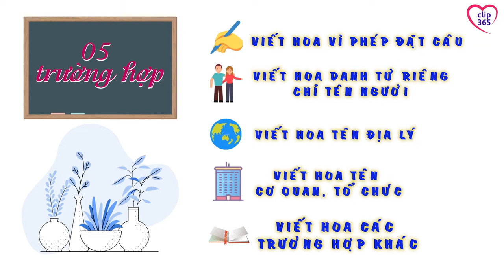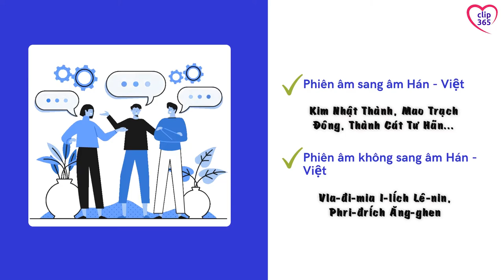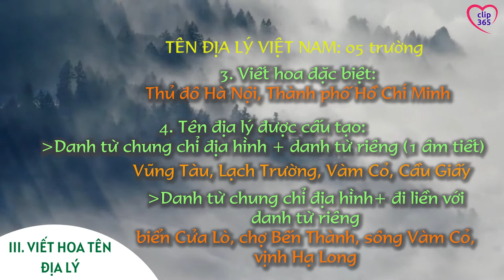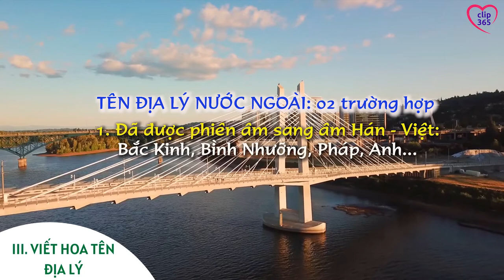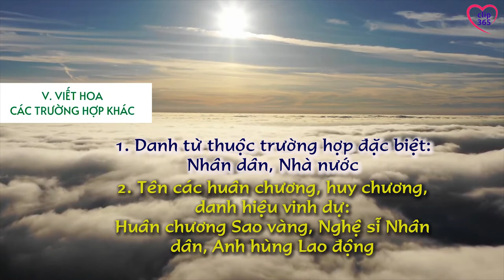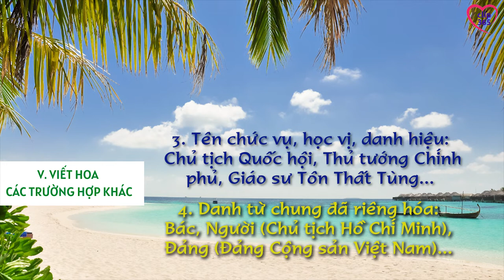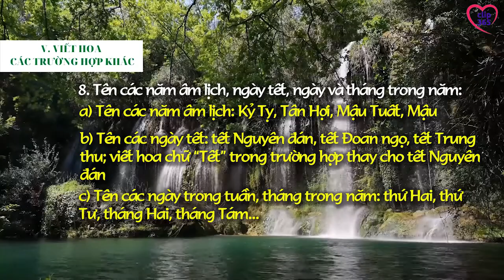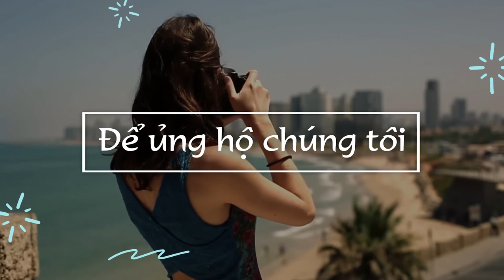Viết hoa trong văn bản hành chính 💁‍♀️Dân công chức, văn phòng không thể không biết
Ngày 05/3/2020, Chính phủ đã ban hành Nghị định số 30/2020/NĐ-CP về công tác văn thư. Trong đó, ở Phụ lục II có quy định rõ các trường hợp viết hoa trong Văn bản hành chính. Theo đó, có 5 trường hợp viết hoa trong văn bản hành chính: